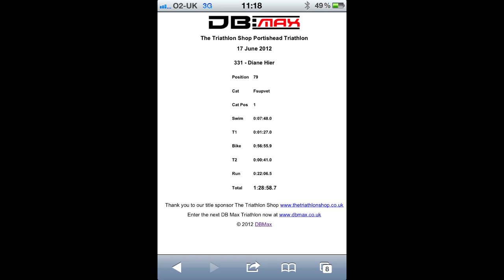DB Max BibScan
Results to phone during and after your race!